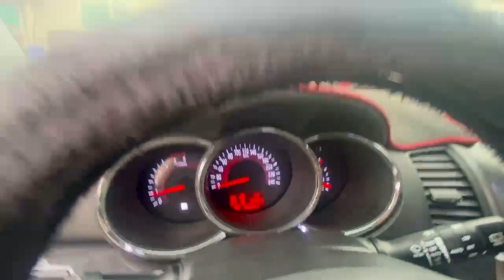KIA SORENTO R 4WD KNAKU814DAA067392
KIA SORENTO R 4WD
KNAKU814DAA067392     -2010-